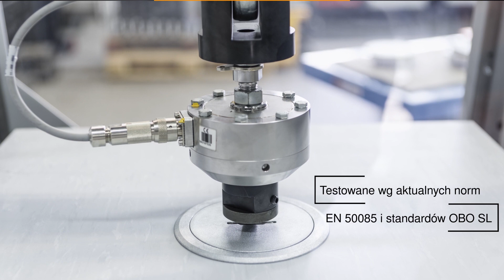Pokaz kaset zasilających GES R2 - OBO Bettermann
GESR2